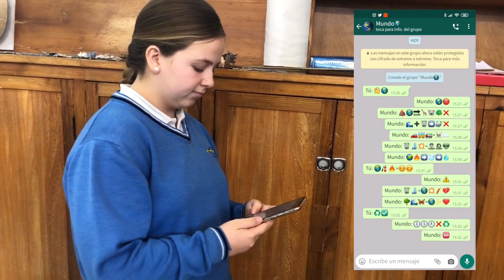Conversación con la tierra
La tierra nos habla. Y lo hace en un idioma que entendemos. Atento al teléfono y, sobre todo, atento al mensaje.

Colegio La Enseñanza, Compañía de María SECUNDARIA 1-º-4º
Festival de Clipmetrajes de Manos Unidas